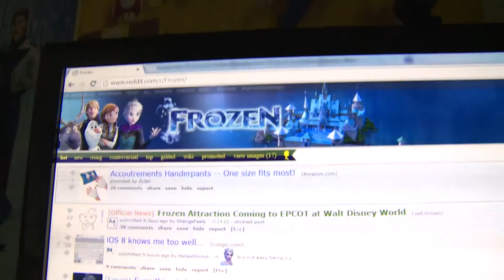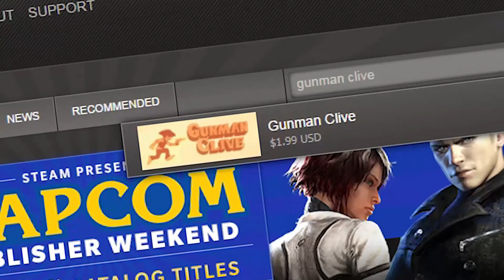Top 5 Unlockable Characters - Unded Disfunction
People I stole footage from because I'm a liar and a thief

(Sorry this vid has ads I got a copyright thing I couldn't shake)